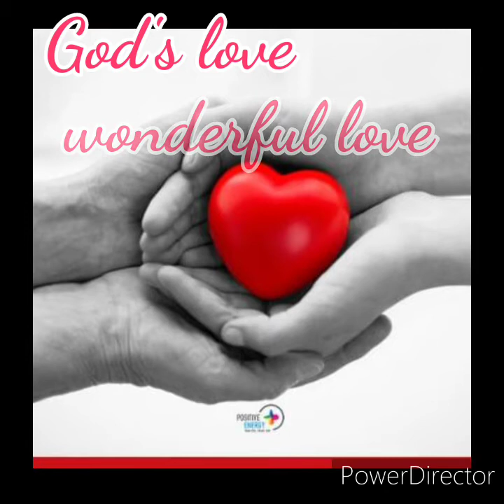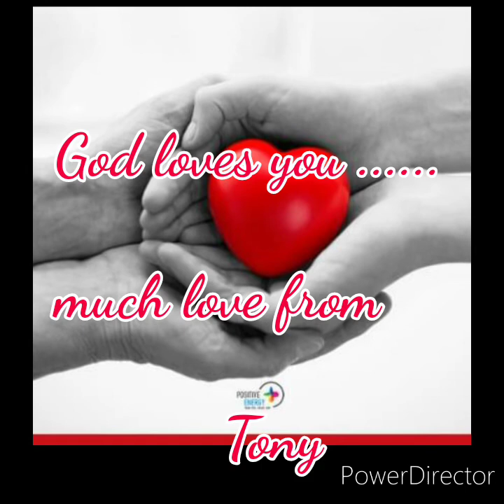Gods love ...wonderful love .......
Seek God n his love the world is beautiful place to be with God...

Sang n arranged by Tony.

The great house of god .thanks you